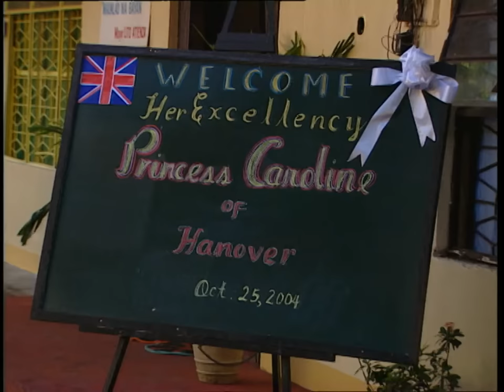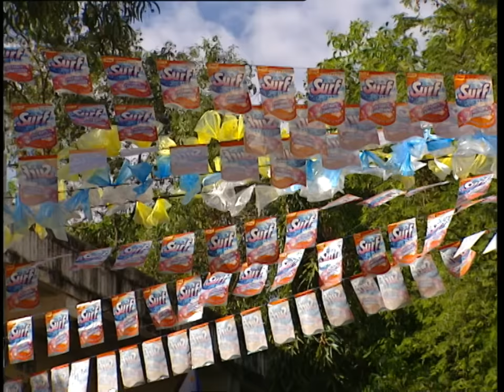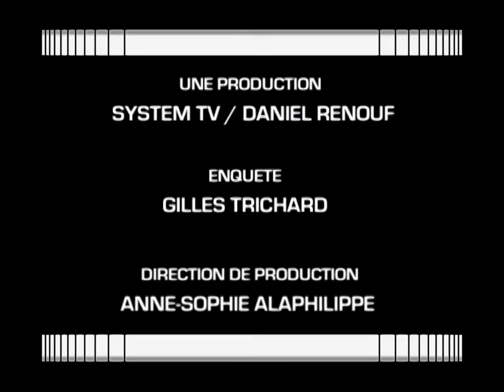Manille, le peuple des enfants perdus | Documentaire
Hors-la-loi dès 10 ans, 100 000 gamins survivent entre cimetières et dépôts d'ordures autour de la capitale philippine. Plongée au cœur de la misère la plus absolue.